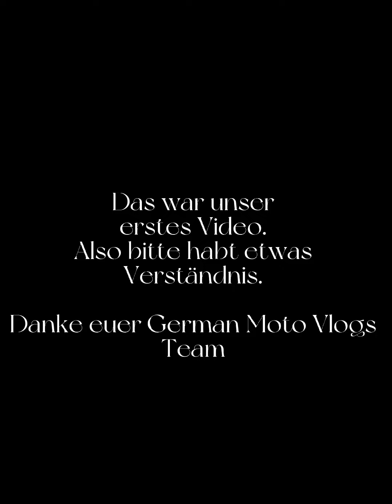Sein erstes eigenes Bike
hi und herzlich willkommen auf unserem Kanal. Wir haben uns gedacht wir machen einfach Mal ein paar Videos zum Spaß. Wir fangen Grade erst an also bitte habt etwas Verständnis. Wäre aber trotzdem schön wenn ihr die Videos teilt und einfach Mal eure Meinung da lassen würdet. Denkt dran Support ist kein Mord viel Spaß beim schauen.

Euer German Moto Vlogs Team